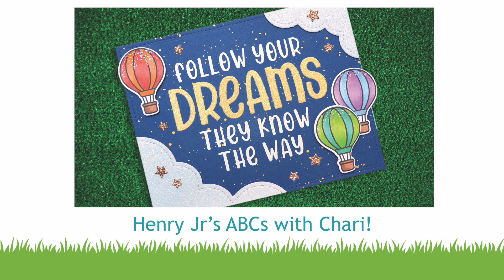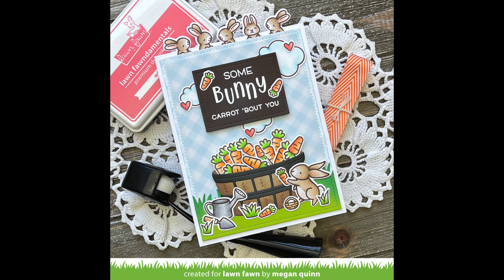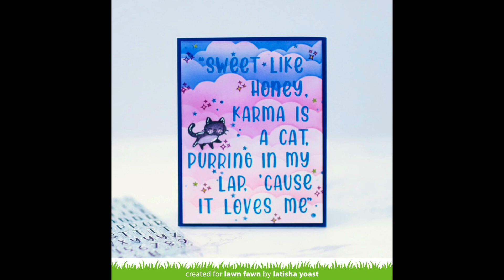Henry Jr.'s ABCs with Chari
to see our products, more ideas and inspiration! In this video, Lawn Fawn Design Team member Chari creates an amazing card with a custom sentiment to introduce Henry Jr.'s ABCs!